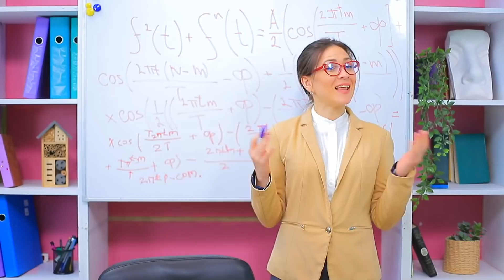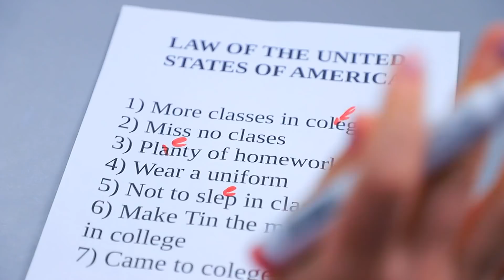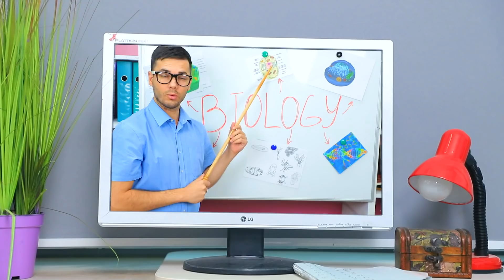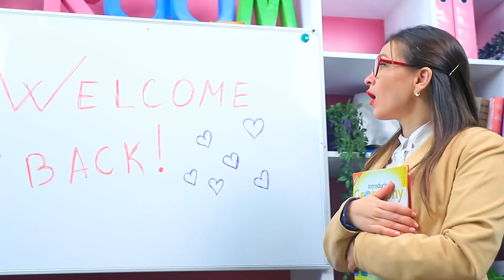¡Si Nuestra Profesora se Convirtiera en Presidente!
Si tu maestro se convirtió en presidente, no esperes nada bueno. ¡Y prepárate para meterte en situaciones divertidas con más frecuencia de lo habitual!